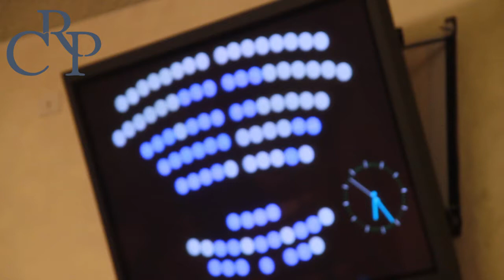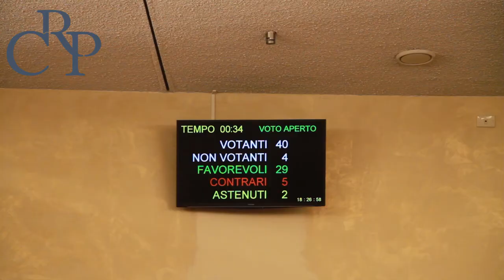Approvato il bilancio di previsione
Il Consiglio regionale ha approvato a maggioranza il Bilancio di previsione 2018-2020. Tra le principali voci di stanziamento, la previsione di risorse aggiuntive a favore della prima infanzia, l’incremento delle risorse destinate alle politiche ambientali, la destinazione di fondi per la compartecipazione al sistema integrato di educazione e istruzione, il ripristino delle risorse per le politiche del lavoro.